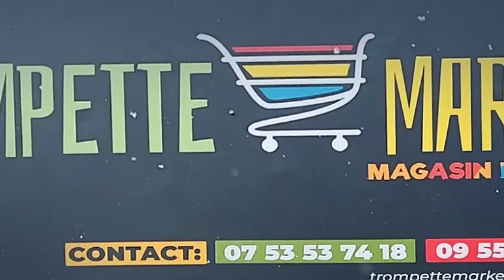VINCENT & FRANCK STEMAY en danger epa ba GOLOIS, MOMBAYA explique sa relation avec CHARLY PRINCE...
Pour être informé en temps Réel, il est strictement interdit de mettre nos vidéos sur vos chaines YouTube, pages Facebook & Instagram